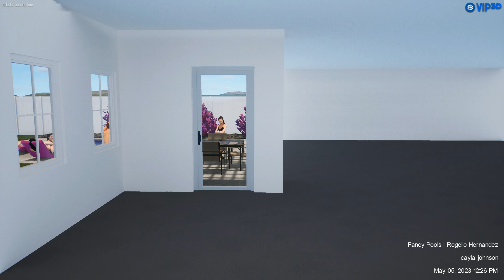Vip3D - 3D Swimming Pool Design Software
Fully interactive swimming pool presentation created in Vip3D, professional 3D swimming pool design software.